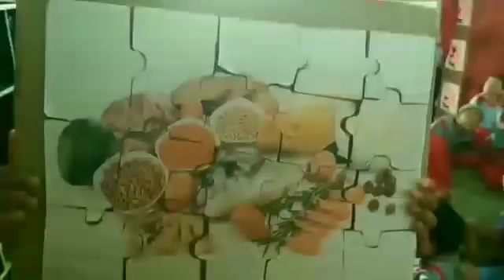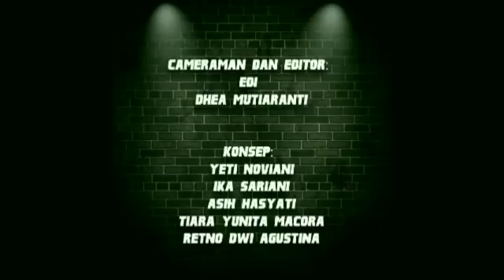Pendidikan Gizi Seimbang Melalui Media Puzzle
Mahasiswa/i Universitas Muhammadiyah Pontianak

Dosen Pembimbing : Abrori, M.Kes

Anggota :
Edi
Dhea Mutiaranti
Yeti Noviani
Ika Sariani
Asih Hasyati
Tiara Yunita Macora
Retno Dwi Agustina